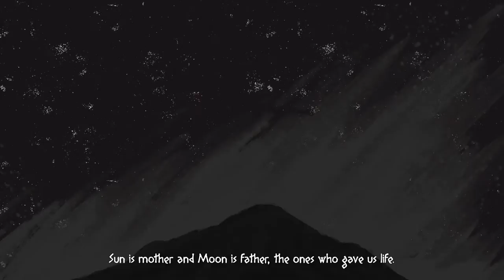Mulaka - Gameplay Walkthrough Part 1 (First Boss Fight)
Walkthrough Gameplay Playthrough no commentary
Dive into northern Mexico's breathtaking landscapes with Mulaka, a 3D action-adventure game based on the rich indigenous culture of the Tarahumara.